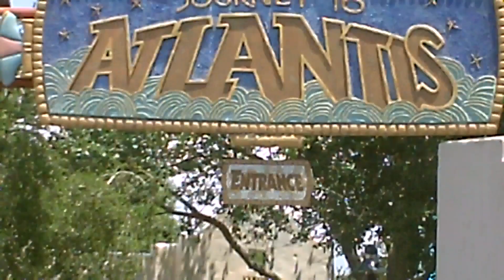Sea World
I went to See World